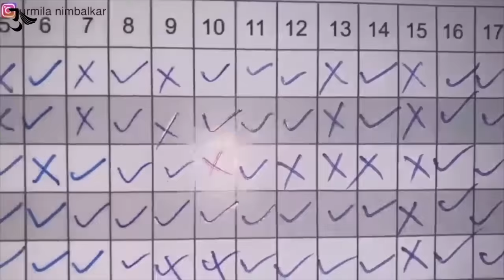I made a mistake | Inspirational Video | Life Lessons | Urmila Nimbalkar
We all keep on speaking about our achievements and all the good things. But lets also speak about mistakes we make. Today I am sharing mistakes I made this year. The only motive is to help you, so you can avoid these5  mistakes and learn from my mistakes. Let me know what are the mistakes you made this year in comments below. Hope this video is helpful. Wishing you all a safe, positive and a happy new year!

 • Question Answer

 / urmilanimba

 / urmilanimbal

0:00 - Mistakes I have made in 2023
0:29 - Comfort is Harmful
2:28 - Setting a System
4:45 -  Accept your Mistakes
6:52 - Accept the change
8:40 - Don't dream too big